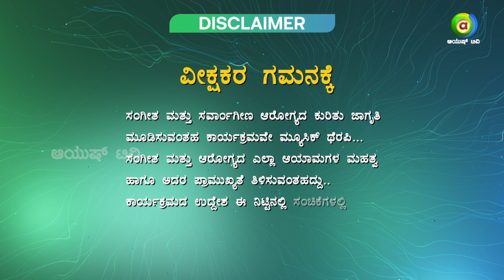ಸಾಮಾಜಿಕ ಆರೋಗ್ಯ ಮತ್ತು ಸಂಗೀತ ಚಿಕಿತ್ಸೆಯನ್ನು ಪ್ರತಿಬಿಂಬಿಸುವ ಹಾಡು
"Music Brings Silence, helps you find an inner Balance" | Music Therapy
Music therapy is a therapeutic approach that uses the naturally mood-lifting properties of music to help people improve their mental health and overall well-being. It's a goal-oriented intervention that may involve: Making music. Writing songs. Singing.